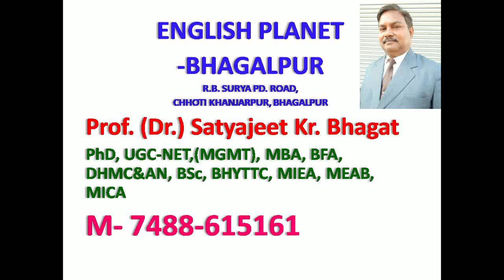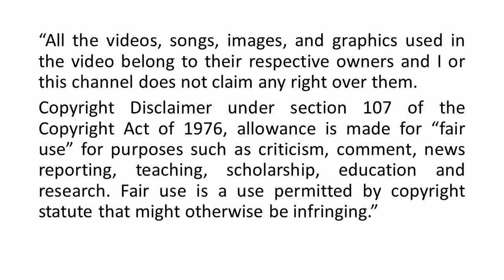अंग्रेजी में सीखें क्रिया और अक्रिया l ACTIONS OR INACTIONS PART 2 [ IN HINDI]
नौकरी पानी है, कंपीटिशन की तैयारी करनी है, english grammar सीखना है, spoken english सीखना है, vocabulary सीखना है, तो इस चैनल को
SHARE कीजिये।

VOCABULARY सीखने की कड़ी में ACTION या INACTION को अंग्रेजी में कैसे व्यक्त किया जाता है इस विडियो में जानेंगे l

आपको यदि ENGLISH में TEXT, GRAMMAR, COMPETITIVE ENGLISH, SPOKEN ENGLISH या VOCABULARY सीखने की इच्छा हो तो इस चैनल को
LIKE कीजिये
और SHARE कीजिये l
दशको के पढाने का अनुभव आपके काम आ जायेगा l
धन्यवाद l